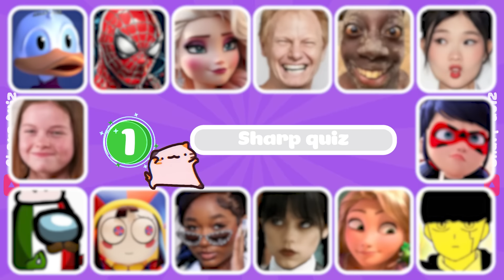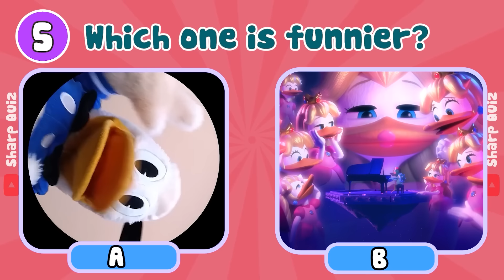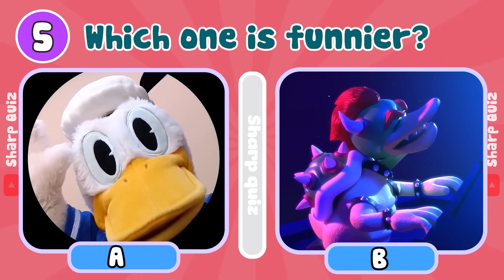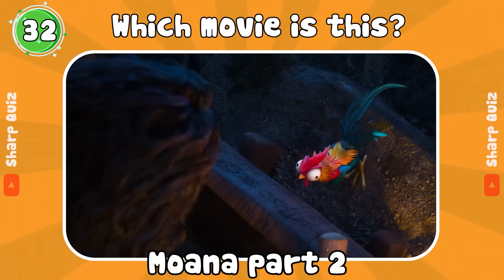🔊Guess Who’s Dancing💃Guess MeMe | Lay Lay, Ferran, Salish Matter, Elsa, MrBeast, Payton Delu, Freddy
😘 Welcome to Sharp Quiz channel! 💃💋🎼

💥 If you are a curious, intelligent person and like puzzles, challenges, riddles, spending time and having fun, then your place is here!
💥Take on the Guess Who’s Dancing Guess MeMe challenge with us today.
💥Never-before-seen characters and brain-hacking questions are waiting for you.
💥Can you get maximum points with this Guess Who’s Dancing Guess MeMe challenge? Get ready to dance, sway to the tunes and become our champion.
💥Join Guess Who’s Dancing Guess MeMe challenge and discover the hottest characters such as: Lay Lay, Ferran, Salish Matter, Elsa, MrBeast, Payton Delu, Freddy. !

💚Sharp Quiz is the product of a small group of people who are passionate about games, quizzes and quizzes. Our passion is to combine entertainment and education through trivia videos, focusing on iconic movies and characters from famous brands such as Disney, Netflix, Pixar, Dreamworks, etc. We are always happy to engage with our audience through video requests and comments, looking forward to making their viewing experience even more enjoyable.
From concept to completion, we manage all aspects of video production ourselves.
Each video reflects our dedication and creativity, aiming to provide the best educational and entertaining content to our audience.
💜🥰 We appreciate your support and thank you for following us!